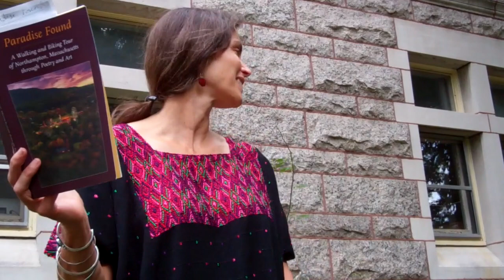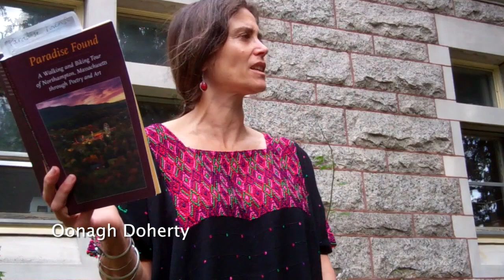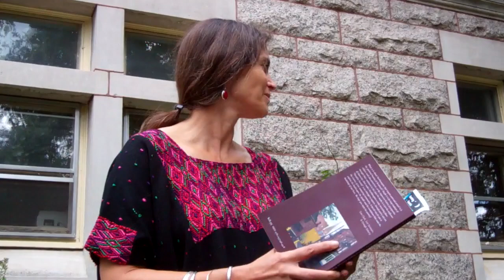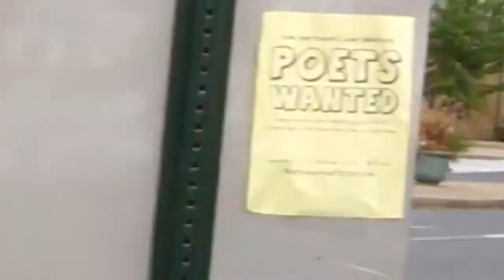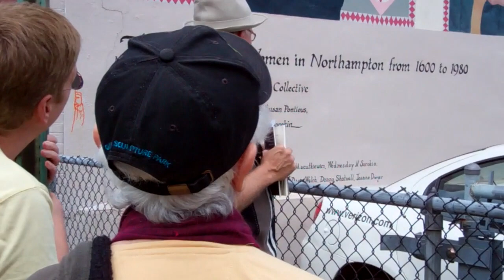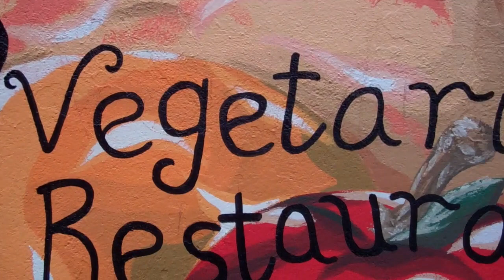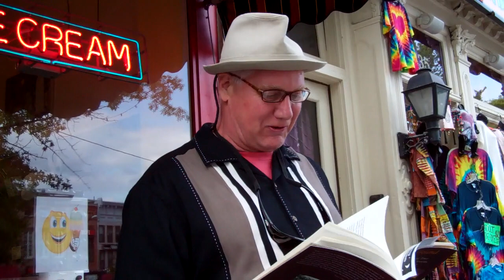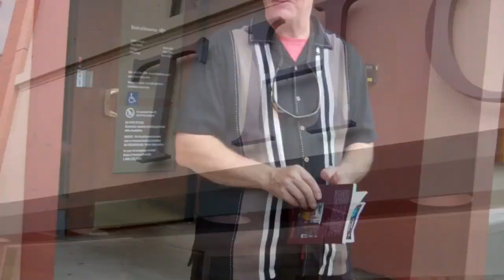Paradise Found Poetry & Art Walking Tour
This is Paradise Found, A Walking and Biking Tour of Northampton, Massachusetts through Poetry and Art, come to life.  Editors of the Levellers Press volume, Tom Clark, Lori Desrosiers, and Oonagh Doherty bring us along with them to experience Northampton as they have carefully crafted, their tour of town through Poetry and Art along the way.  Poems are read, Art is observed and everyone is invited to enjoy it with them.